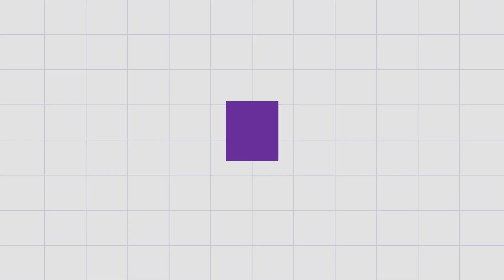Oyster Rocks China Port Karachi Reopen For Public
It was a good news for Karachities that a beautiful spot of china port oyster rocks reopened after 4 years it is a good place for short duration weekend picnic and for photography as well.